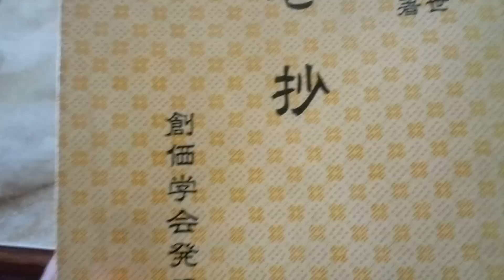創価学会三世ですが何か？(笑) 前々から欲しかった｢六巻抄｣と｢日寛上人文段集｣が手に入りました～😀😀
学会の教学書を読んでいると、参考文献によく出てくる｢六巻抄｣と｢日寛上人文段集｣が、以前から気になっていて、一度読んでみたいと思って、この度地元の幹部さんにお願いして探して貰ったところ、見つかりました～😀😀
今は絶版になっているので、とても貴重な文献です。
ますます、教学研鑽に励みます～😀😀